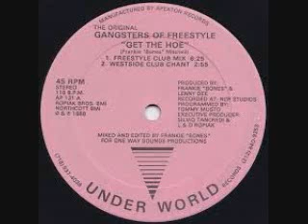House Is A Feeling BY DJ Tony Torres 2020 Happy Fathers Day !!!